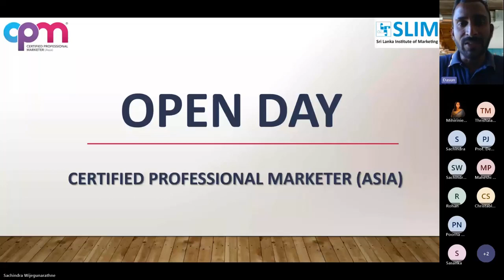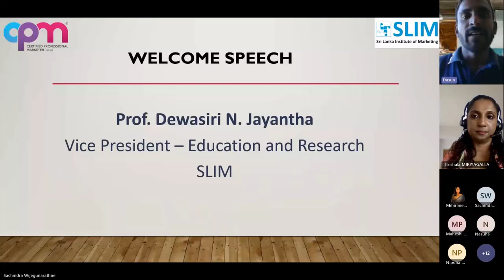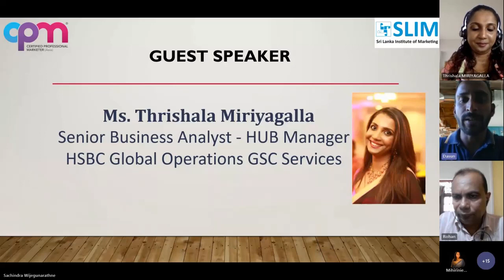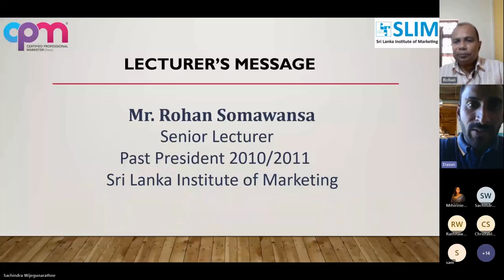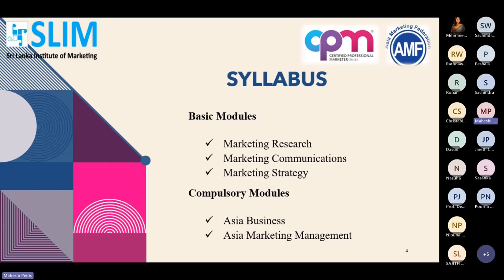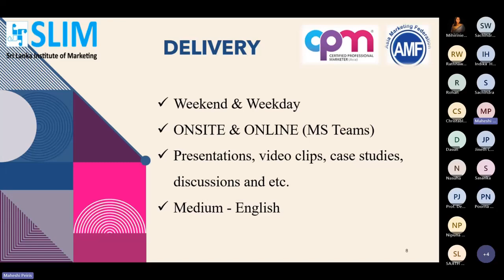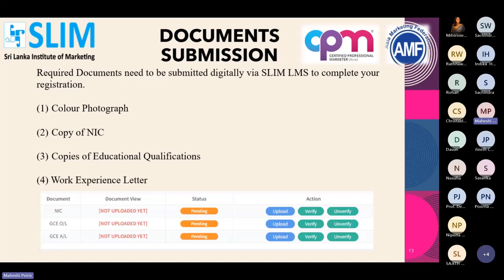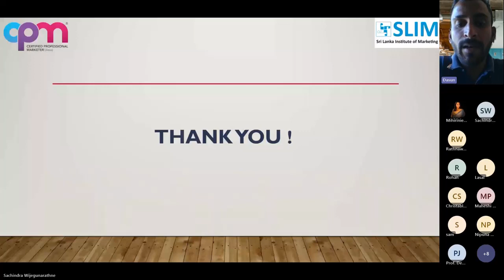Certified Professional Marketer (Asia) | CPM| Open Day | 18th Feb 2024